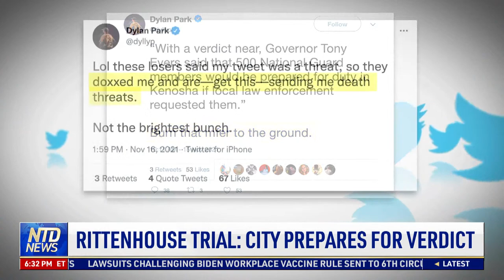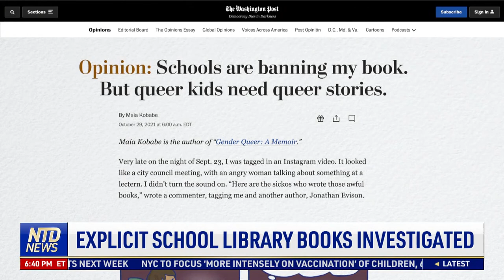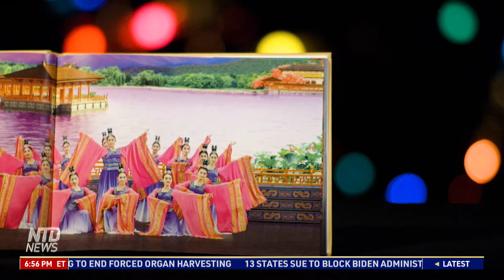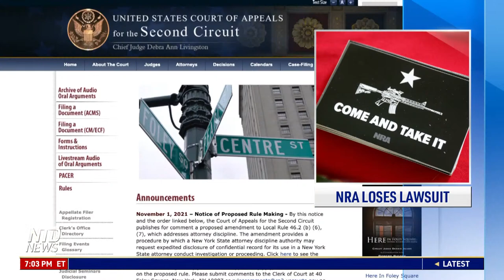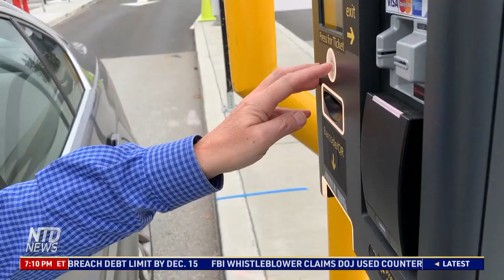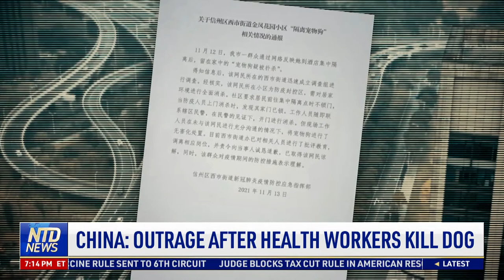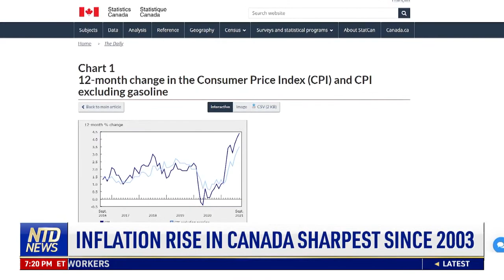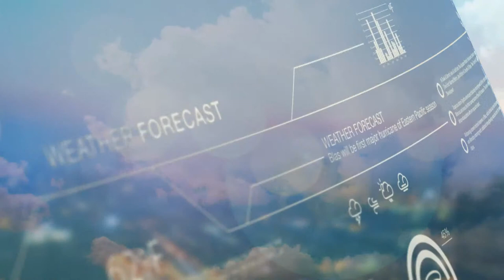164k Illegal Immigrant Encounters in October; D.C. Rally Rejects ‘Harmful' School Ideology | NTD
0:00 NTD Evening News—11/16/2021
01:43 Rittenhouse Trial: City Prepares for Verdict
04:08 D.C. Rally Rejects ‘Harmful’ School Ideology
07:29 VA. School Board Reverses Explicit Book Ban
08:27 Explicit Books in Schools Removed for Review
12:55 164K Illegal Immigrant Encounters in October
14:42 Mayorkas Testifies Before Judiciary Committee
17:32 Biden, Xi Hold Three-Hour Virtual Meeting
20:18 U.S., China, Taiwan on Biden-Xi Summit
23:23 Nike Postpones Travis Scott Sneaker Release
24:04 Ex-NFL Frank Gore vs. Ex-NBA Deron Williams
25:33 Boston Audience: Shen Yun, the Real China
30:23 Judicial Watch Warns Over Voter Roll Cleanup
32:20 Advocate Jumaane Williams Running for NY Gov.
33:57 NRA Loses Suit Over Gun Store Closure in N.Y.
34:57 U.S. Rep. of Calif. Retires to Be With Family
36:41 Protestors Rally in Calif. Over School Vax
39:07 Homeless Student Resource Opens at SJSU
40:54 SJC Airport Begins Booking Parking Online
43:18 China: Outrage After Health Workers Kill Dog
46:30 Parisians Debate Over Lockdown for the Unvaxed
48:34 Liverpool Blast: Suspects Freed, Bomber Named
49:23 Poland Border Crisis: How Did We Get Here?
50:57 Inflation Rise in Canada Sharpest Since 2003
54:25 Air Show Features Big Deals 003
24. Air Show Features Big Deals

164k Illegal Immigrant Encounters in October; D.C. Rally Rejects ‘Harmful' School Ideology | NTD